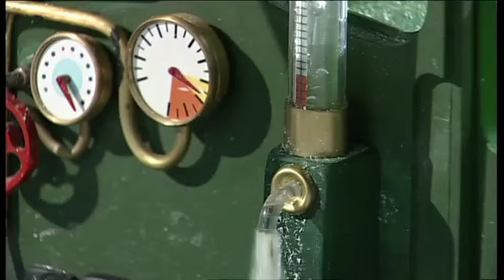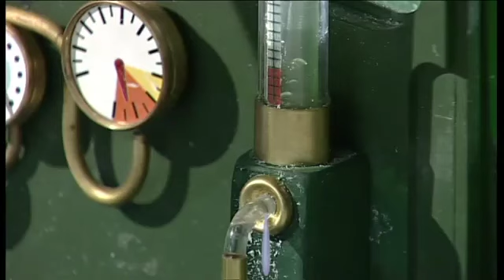Ice Capade | Postman Pat Full Episodes | Kids Cartoon | Kids Videos